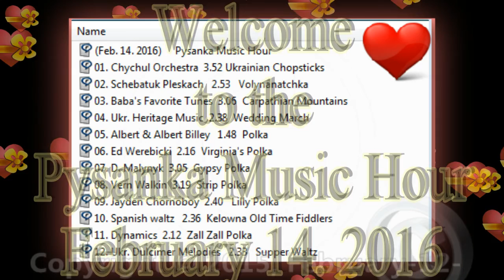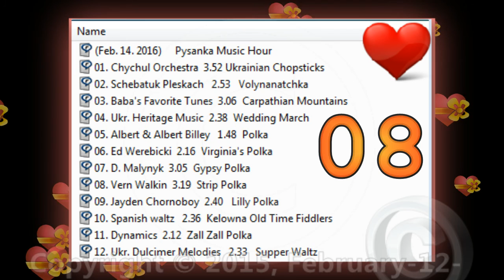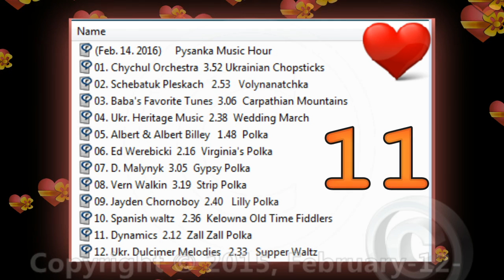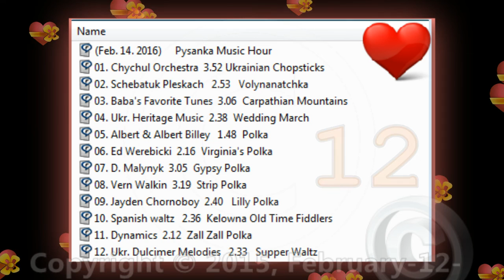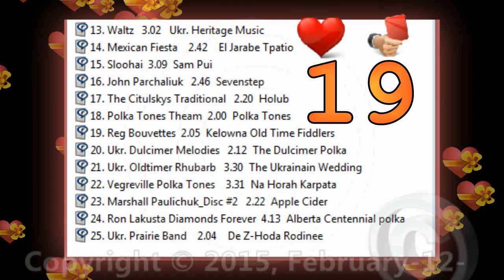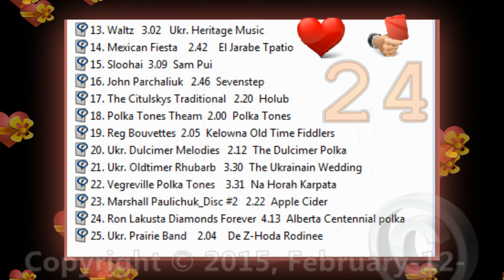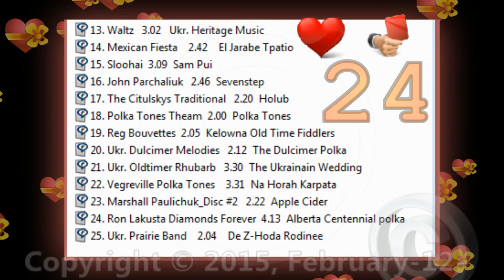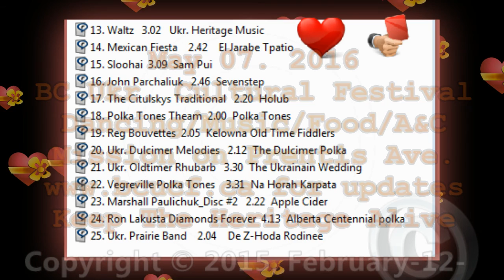Pysanka Music HourHD February 14 2016